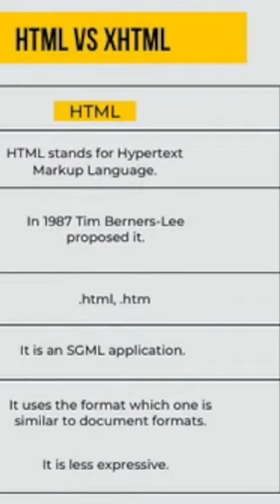HTML Vs XHTML Difference | Full Video in Comment | html xhtml htmlcourse coding #